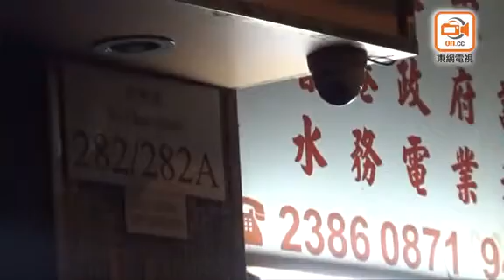深水埗食肆失款5千元 「天眼」揭男賊盜走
今日(22日)凌晨4時許，深水埗汝州街282號一食肆店東報案，指存放店內5,000元現金失去，翻查「天眼」發現被一名男子偷走，於是報案。警方到場調查，案件列盜竊，交深水埗警區刑事調查隊跟進。正追緝在逃男子。